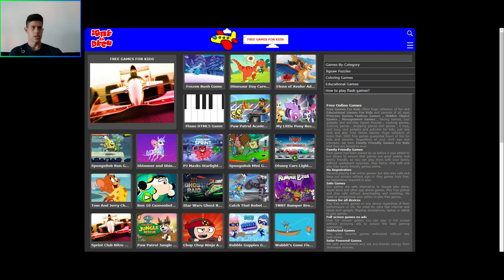KAKO SAM POSTAO GAMER (Specijal za 2000 subscribera)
Hvala svima koji su se subskrajbovali na moj kanal. Ovo je ujedno i specijal za 1000 suba pošto ga nisam napravio sve do sada. Nadam se da će ovaj kanal brže rasti jer ovim tempom pre ću da umrem nego što ću da dostignem 10k.
Computer:
Graphic card: Radeon RX 550 2GB GDDR5 DirectX 12
Processor: Intel core i5-2400 quad 3.1 GHz
RAM: 8GB
OS: Windows 10 64-bit